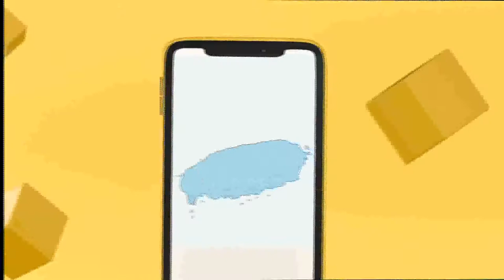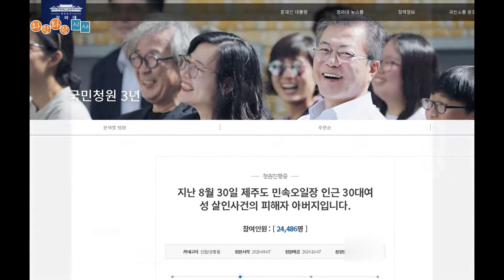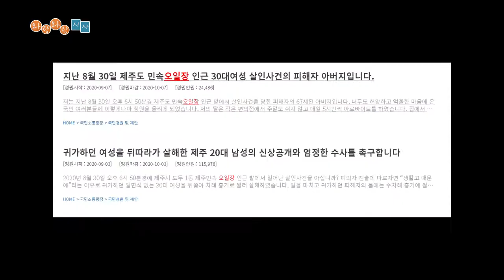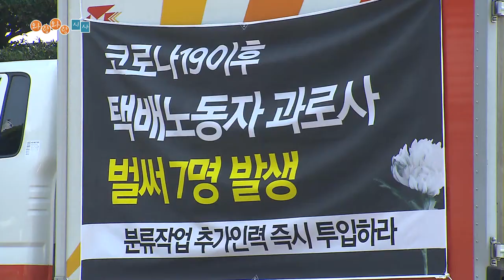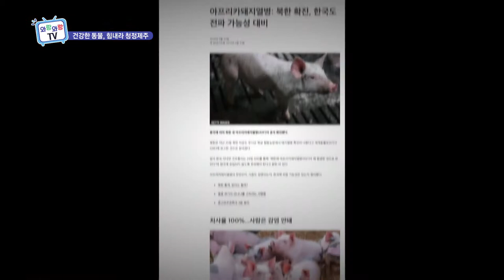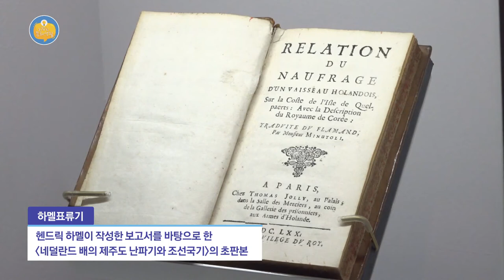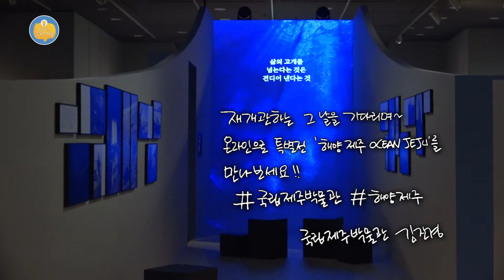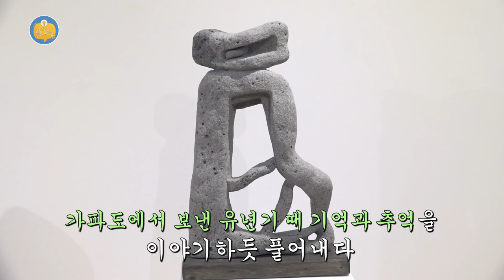와랑와랑 TV (9월 11일 방송)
스페셜 : 매주 토 오전 9시